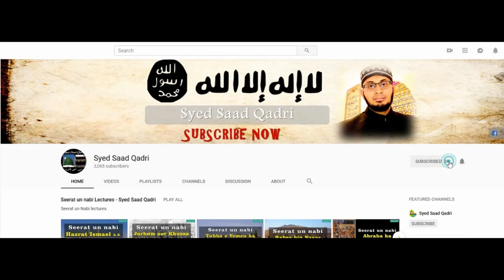Seerat e Uthman RA | Huzor ﷺ kay Wisal per Kaifiyat | Part 10